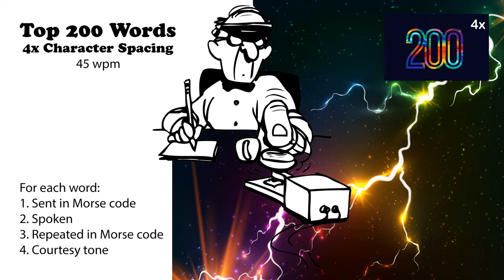4x Character Spacing - Top 200 Words - 45wpm